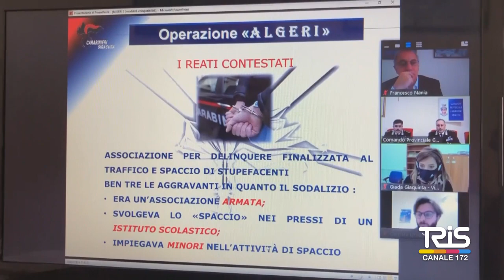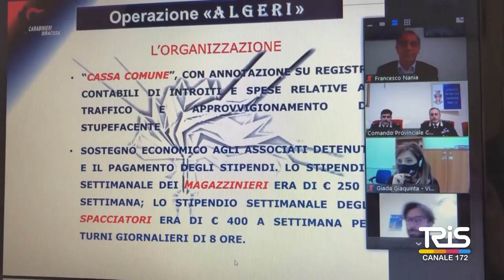Operazione Algeri, era sfuggito al Blitz, arrestato